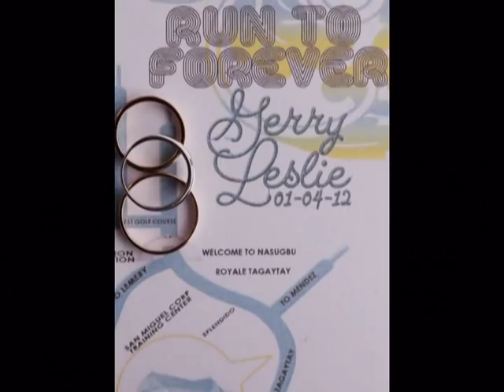Gerry & Leslie - On-site Wedding Pictures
All the smiles, laughter and tears of all the people close to our hearts captured in this heart-warming on-site wedding pictures. Enjoy watching and feel how happy and fulfilling our wedding day has been.. - Gerry n Leslie